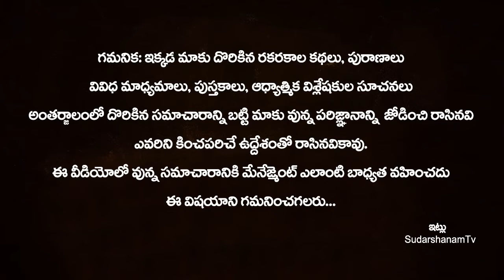రేపే రాఖి పౌర్ణమి రోజు ఏంచేసినా చేయకపోయినా ఇంట్లో ఈ కూర మాత్రం అసలుతినకూడదు Rakhi 2022 SudarshanamTv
రేపే రాఖి పౌర్ణమి రోజు ఏం చేసినా చేయకపోయినా ఇంట్లో ఈ కూర మాత్రం అసలు తినకూడదు | Rakhi Pournami 2022 Date | Rakhi 2022 | Raksha Bandhan 2022 | Rakhi Purnima 2022 | Rakhi Pournami Eppudu | Rakhi Making | SudarshanamTv